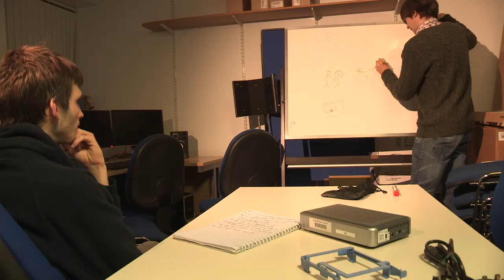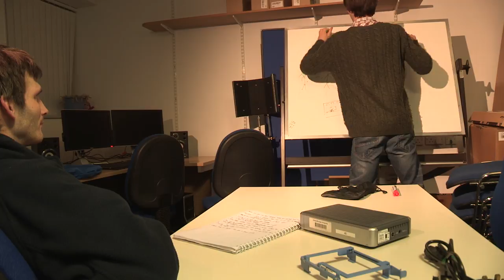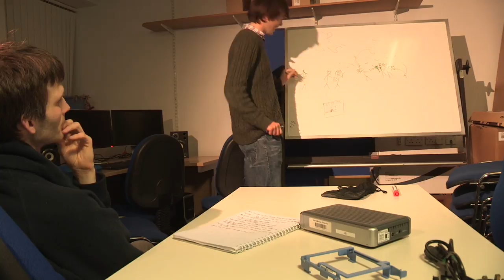David & Gareth's new big project!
Please get in contact with us if you're interested in helping out!

We are group of University Students, creating an experimental short film which combines different styles of film (Motion Capture, 3D animation and standard live action to name a few).
It is a fast-paced fantasy-style piece, with a lot of stylistic symbolism.
The story itself follows a lost young man, who has spent his whole life on his own, isolated from the world around him. One day he finds a friend who shows him how exciting life can be when you see beauty, life and friendship. However, he is shut off from this by his fears pushing him around and the narrative follows him trying to overcome each one (each personified as their own character).
We will be auditioning over the next few weeks, and filming between December and February (around 10 days in total).